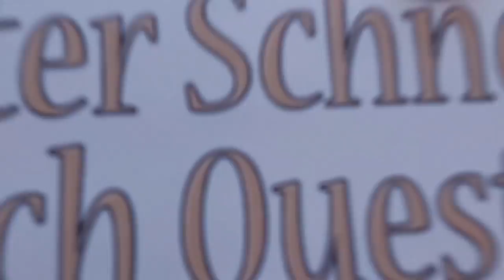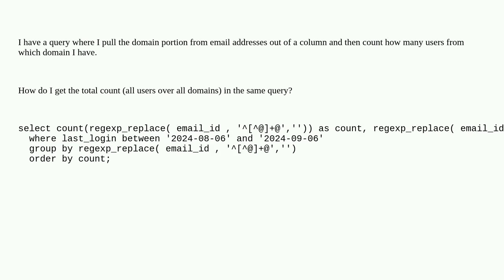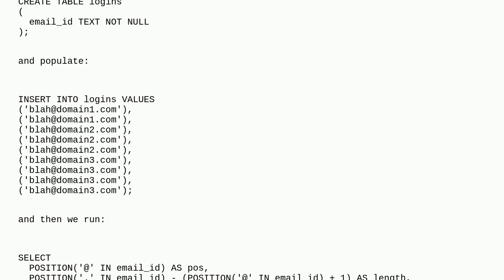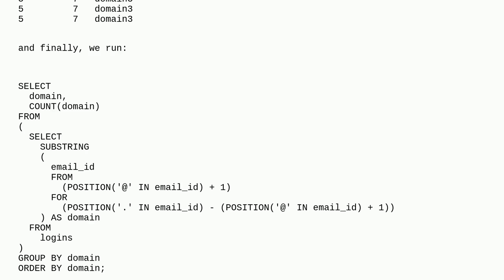Dba: sum() of aggregate count()?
sum() of aggregate count()?

A special thanks goes out to the community

  postgresql count sum